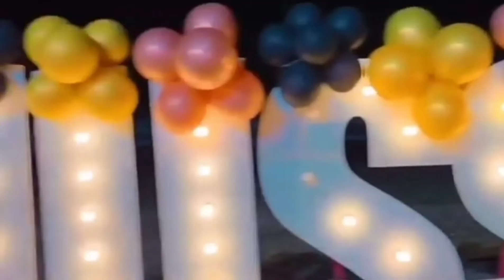Hussain Tareen Surprise Birthday party 🎉 By Rabeeca Khan ❤️🥰